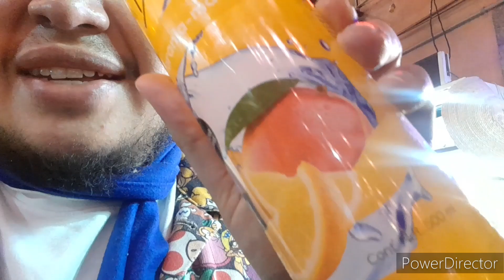año nuevo chino 2023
una pequeña visita al año nuevo chino que se celebró en la ciudad de México en el barrio chino